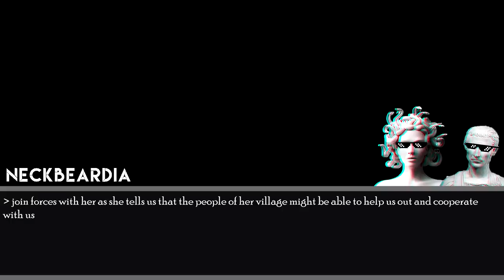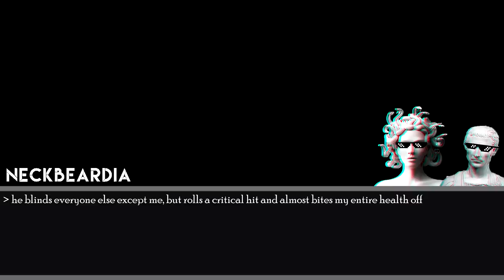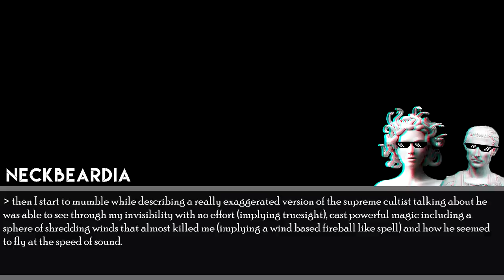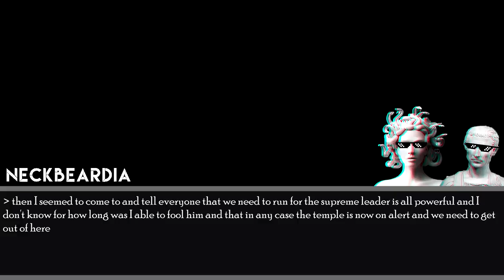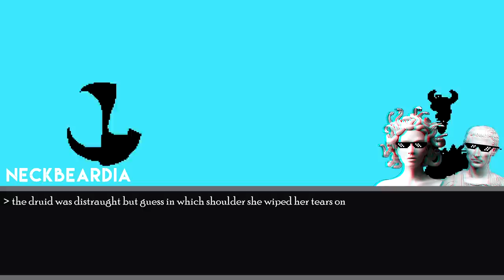Narrated D&D Story: when the TTRP game is finger licking good